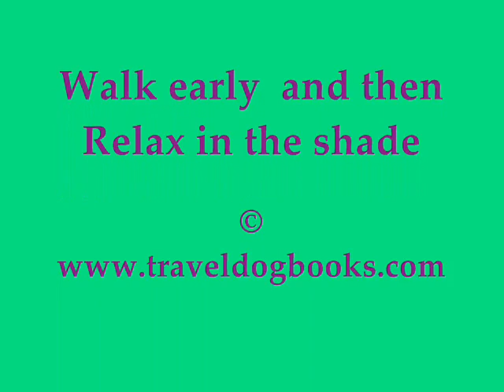Dog Exercise: Hot Weather Safety with Raja the Shih Tzu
Raja's number one hot weather tip is illustrated in his exercize exerwise video.  Stay fit and cool by walking sensibly on hot days.  Roll in the grass and enjoy the Dog Days of Summer!